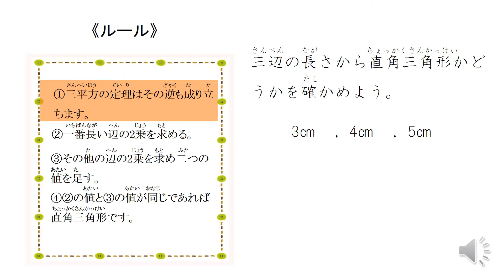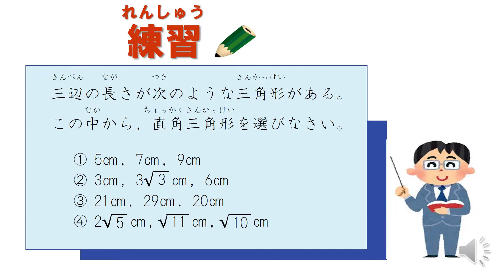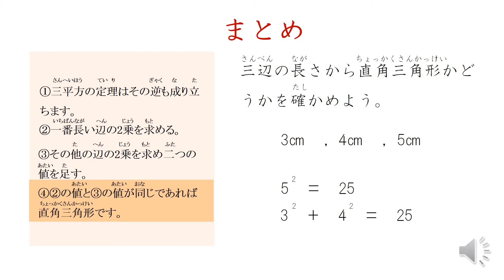中3＿三平方の定理＿三平方の定理の逆（日本語版）